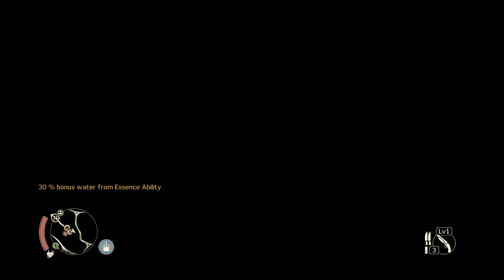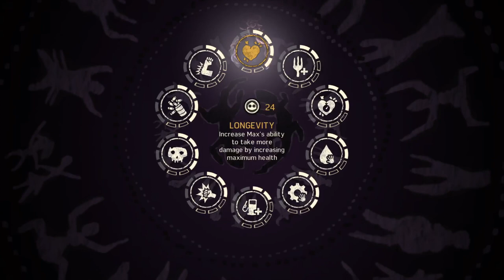Mad Max PS4 FUN #2